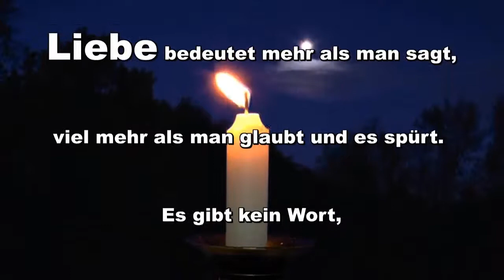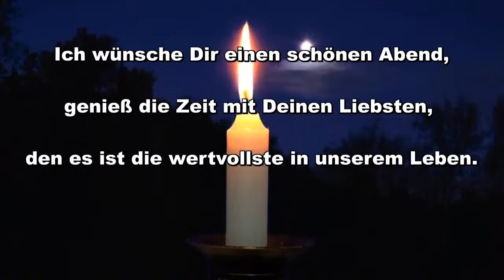❤️ Ein YouTube Video Gruß für Dich ❤️ Eine gute Nacht Schlafe & träume schön ❤️ Der Sandmann kommt